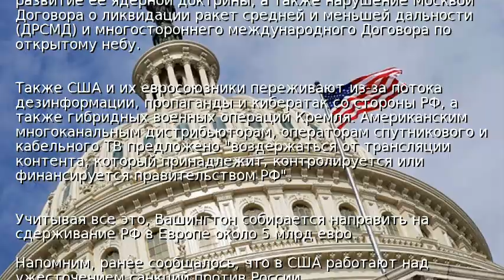США хотят выделить $5 млрд на противодействие РФ